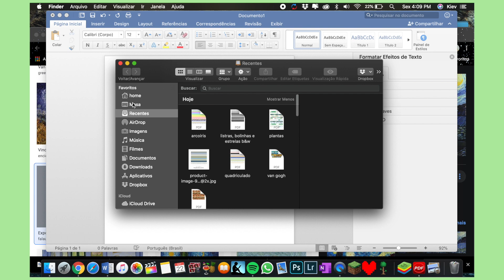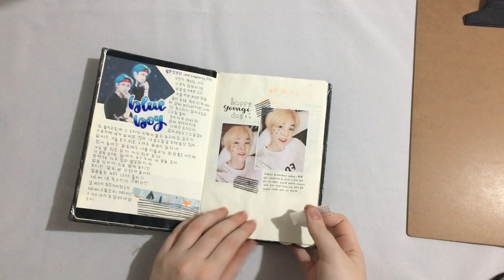como fazer washitapes em casa 🏡 + download de templates já prontos ✨🍭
oi! tudo bem? espero que tenham gostado do video, são somente algumas maneiras que eu achei ao longo dos anos que uso bujo e faço kjournal para enfeitar melhor minhas paginas gastando pouco ;)

ꨄ

continue fazendo aquilo que você gosta! ❣️

☀︎︎ filming equipment:
- c a m e r a: canon sx170is // iphone 6s
- e d i t o r : final cut pro x & lightroom.
   // thumbnail:
 - p c : photoshop.
 - i o s : picsart & procreate.

☀︎︎ musics:
songs on this video are from:
 [Prod. by Lukrembo].

- PairPiano on Youtube!

artists support artists! ♡

contact by dm.
filmado e editado por @therapyplants.